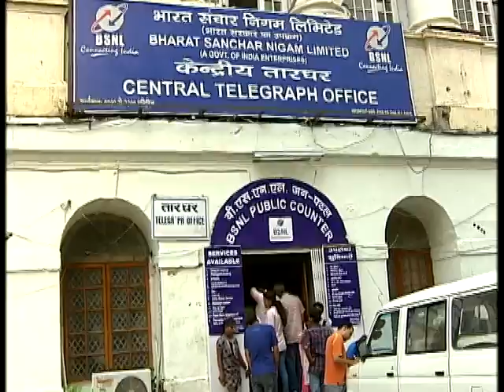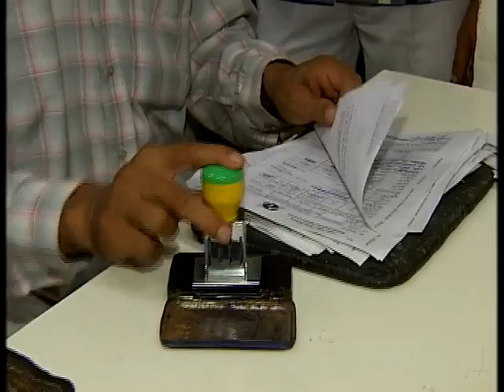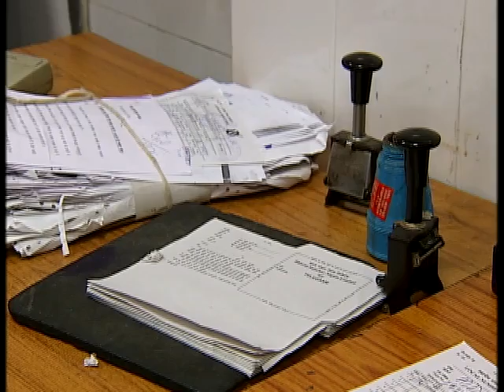Of dots, dashes and messages: The end of Telegram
As the 160-year old telegram service came to an end, many first timers and youngsters lined up at the national capital's Telegraph office to send at least one telegram. While many support this move by BSNL, several others feel that the iconic service could still help in far flung areas of the country where modern means of communication are uncommon.